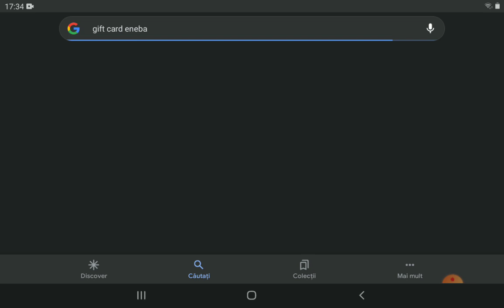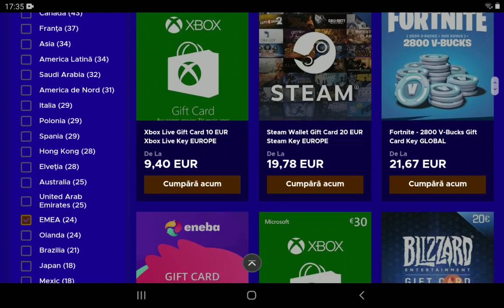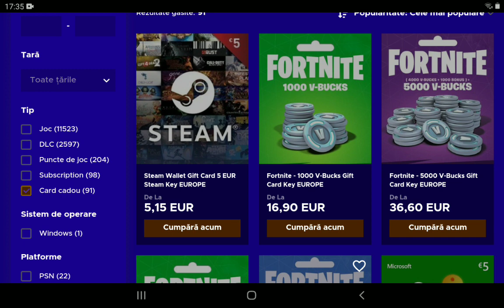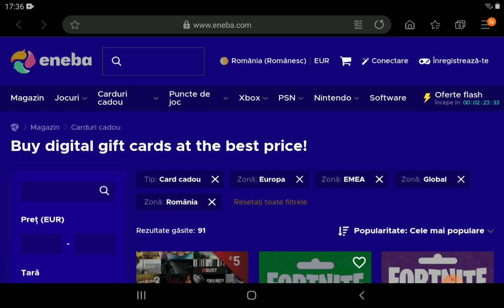CUM SA BAGI BANI CU PAYPAL IN FIFA MOBILE 21 | CEA MAI SIMPLA METODA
În acest clip vă explic cum puteți băga bani în Fifa Mobile cu un card virtual ( paysafe sau paypal ). Este foarte simplu ! Vei afla tot ce trebuie să faci pas cu pas urmărind acest clip până la final !

De asemenea, țin să le mulțumesc lui Cristi yt și Dragoș pentru că mi-au comunicat aceste informații !

Dă un follow la @dragos.lentoiu și pentru orice neclaritate cu privire la a băga bani în joc îl puteți contacta pe el pt că e expert în asta !

Follow și la @denisinho.dzn - designerul clipului de azi !

❗Toate imaginile sunt folosite în scop informativ și aparțin proprietarului de drept - EA SPORTS

❗ PROMOVARI ȘI COLABORARI :
1€ = add pe fifa + follow pe instagram
2€ = moderator
2€ = promovare într-un clip
3€ = promovare într-un clip + comunitate
4€ = promovare dacă nu faci fifa sau fifa mobile
5€ = colaborare (doar daca faci fifa mobile)